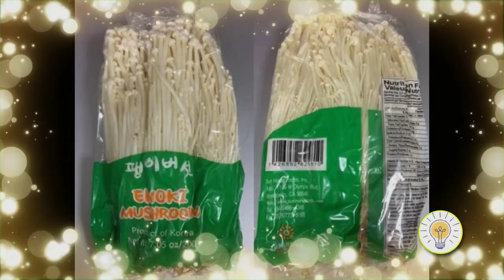fakta unik tentang Maria Pauline Lumowa Setelah 17 Tahun baru Ketangkap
Filenamefakta unik tentang Maria Pauline Lumowa Setelah 17 Tahun baru Ketangkap. Maria Pauline Lumowa.

Ternyata ban mobil tidak punya kadaluarsa | fakta unik

MISTERI, NGAKAK, MISTERI, PENGETAHUAN, Maria Pauline Lumowa, fakta Maria Pauline Lumowa, profil Maria Pauline Lumowa, sejarah Maria Pauline Lumowa